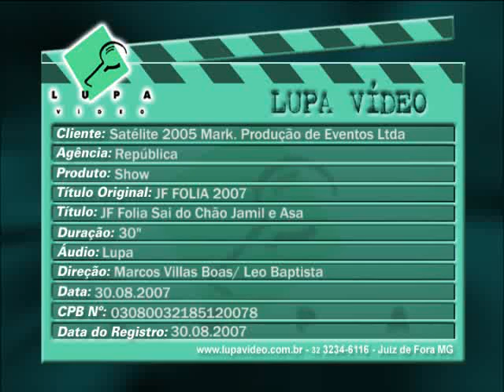Comercial JF Folia 2007 :: 004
JF Folia